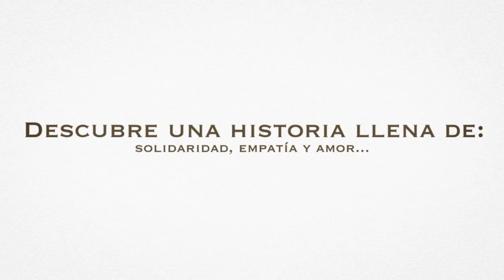Booktrailer - "La abuela y el autobús mágico" - Editorial GUNIS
Sinopsis de "LA ABUELA Y EL AUTOBÚS MÁGICO":
Julio y su sobrino quieren contarte una historia. Una historia real, filtrada por la imaginación de un inocente niño. Cada día, Pancho va a la escuela con su abuela. Siempre llegan tarde... su abuela anda demasiado lenta.